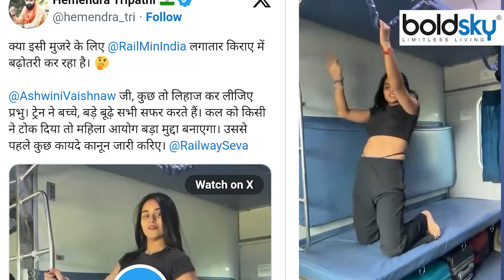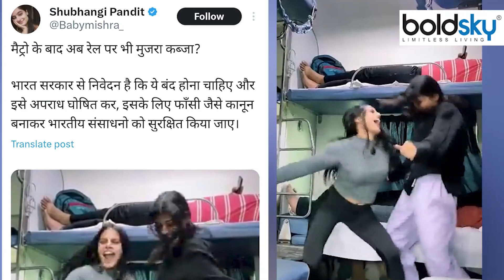Girls Dance Inside Train Viral Video देख Public Angry Reaction Viral, Is Per Kanoon Banna..| Boldsky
Girls Dance Inside Train Viral Video : दिल्ली मेट्रो के 'रीलबाज' यात्री अब भारतीय रेल में भी पहुंच चुके हैं। जी हां, सोशल मीडिया पर आए दिन ट्रेन के वीडियो वायरल हो रहे हैं, जिनमें लोग नौजवान अतरंगी करते नजर आते हैं। इन दिनों इंटरनेट पर कुछ लड़कियों के बोल्ड डांस छाए हुए हैं, जिन्हें देखकर यूजर ने माथा पकड़ लिया है!

Girls Dance Inside Train Viral Video: 'Railbaaz' passengers of Delhi Metro have now reached Indian Railways as well. Yes, train videos are going viral on social media every day, in which young people are seen doing strange things. These days, bold dances of some girls are prevalent on the internet, seeing which the users are in shock!